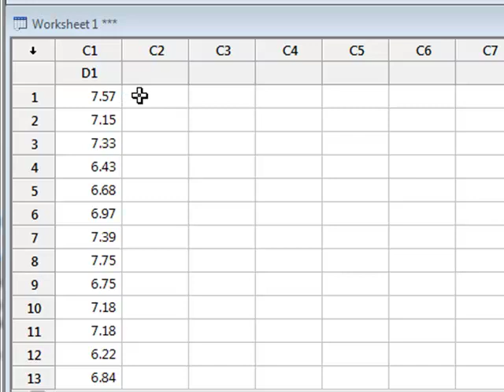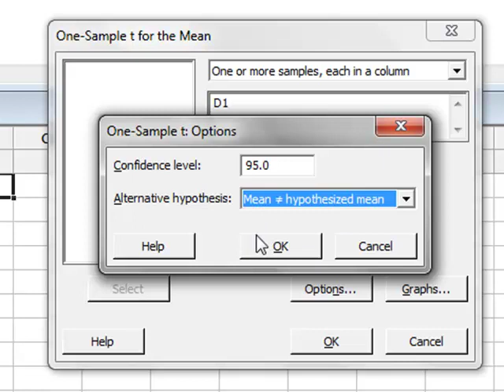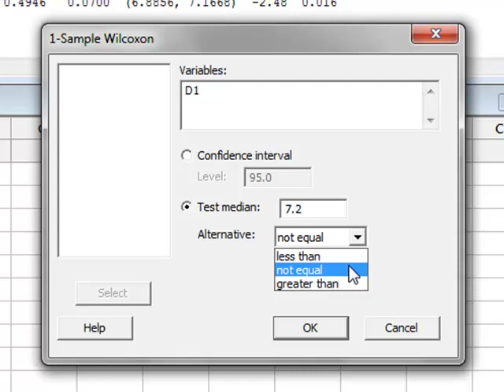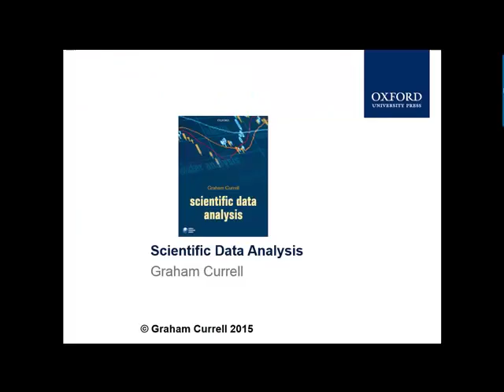One sample tests (Minitab)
Currell: Scientific Data Analysis. Analysis for t-test and Wilcoxon test